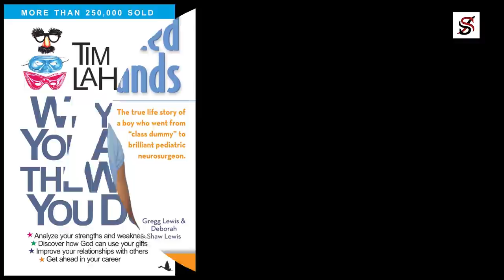7 Business Books You Should Read in 2021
Dear friend, you can now see the face of the man who is behind this channel (Steve Courage) and learn directly from him. Thanks

A few months ago, we made a video on this channel titled, "Why reading books is a waste of time". The video discussed why most people don't read and why some people seem to think books are a waste of time, but many people only read the video's title and started attacking us in the comment.

Well, book is my life. I've not met a single human who seems to love reading more than me, so I can't discourage you from reading. Almost all of us need to read more this new year.
And that's why I want to share with you a few business books you should add to your to-read-list in this New Year. You've probably heard me talking about some of the books in this list before. If you've not read these books, don't be angry that I repeat their titles. Simply go and read them.